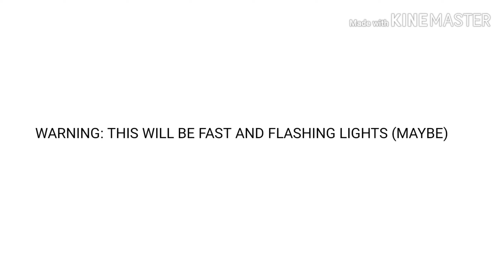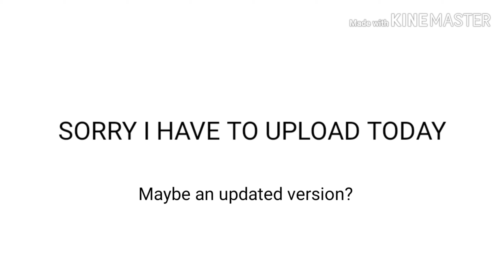U Got That- Brawl Stars montage. The first